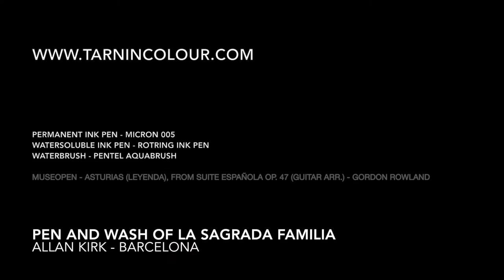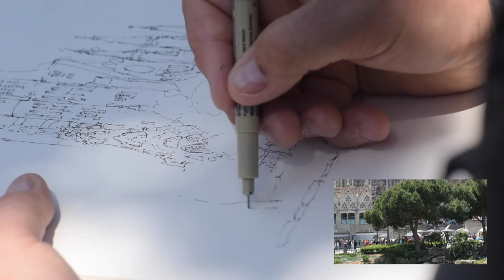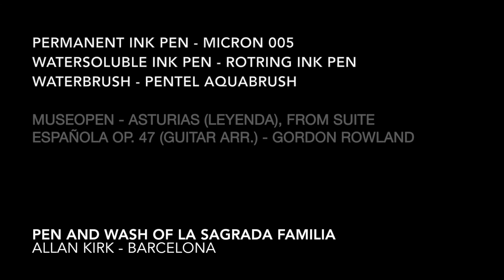Sagrada Familia - Barcelona - Allan Kirk - Pen and Wash -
Pen and wash sketch, Sagrada Familia -Gaudi - @Tarnincolour